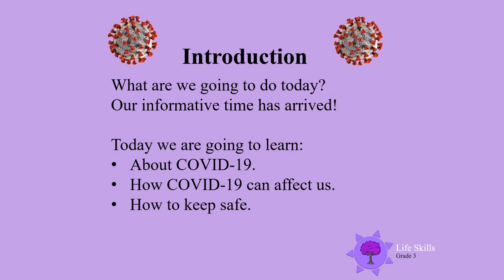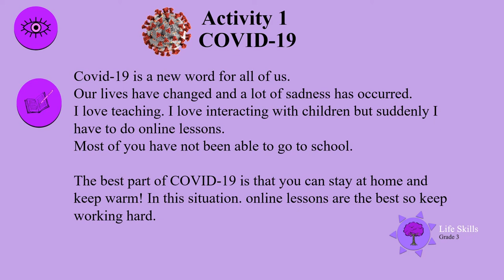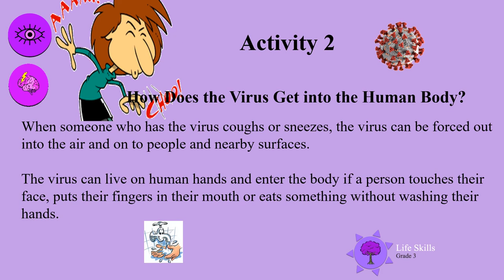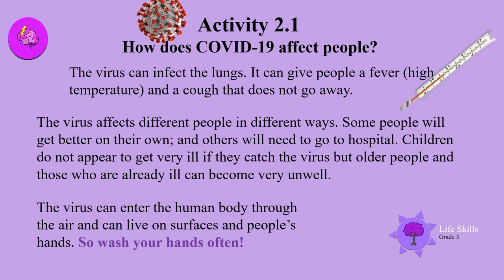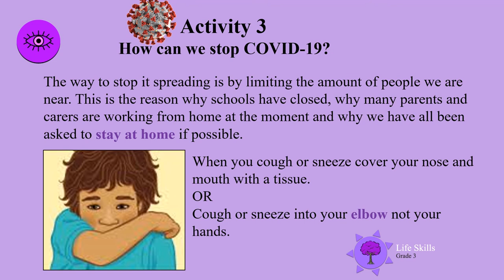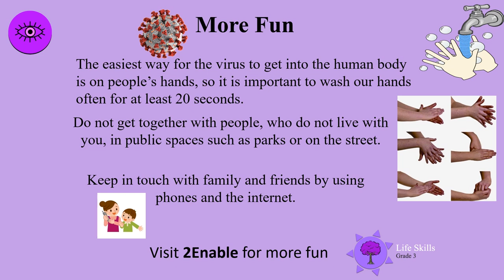Covid 19 UNI D49 Gr3 LS